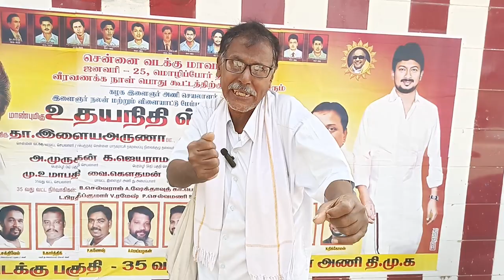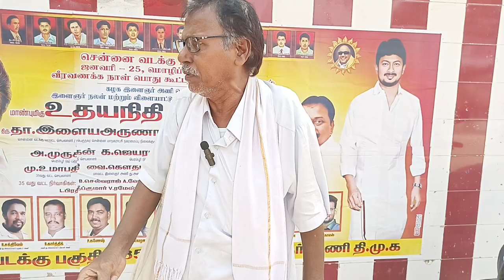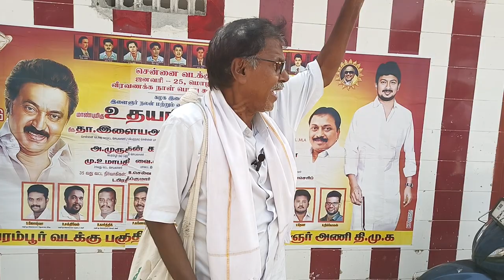மகாகவி பாரதி தாசன் பாடல் - பாவலர் கீர்த்தி .. மொழிப்போர் தியாகிகள் நினைவிடத்தின் பதிவு